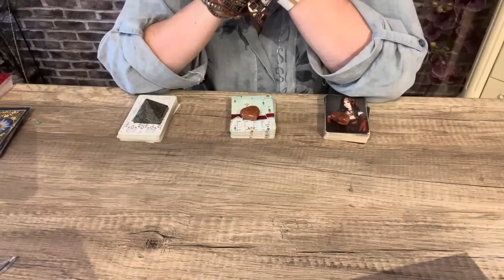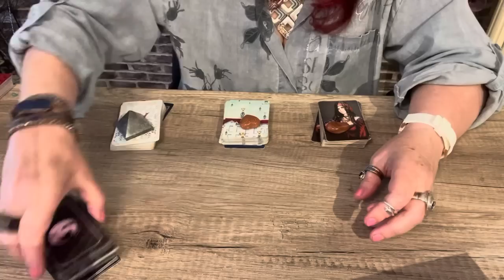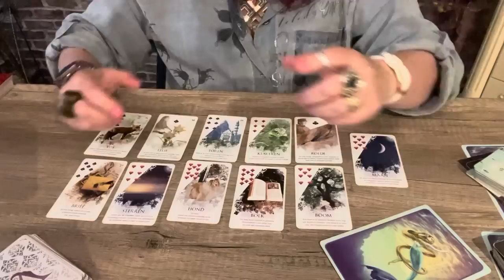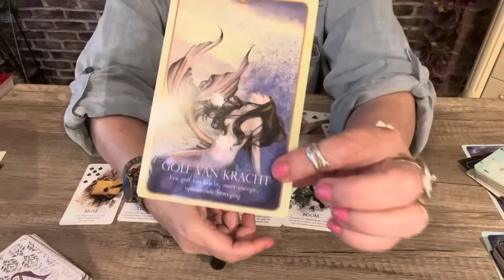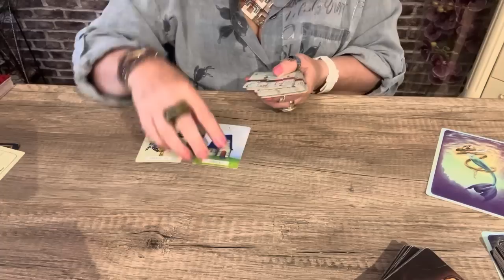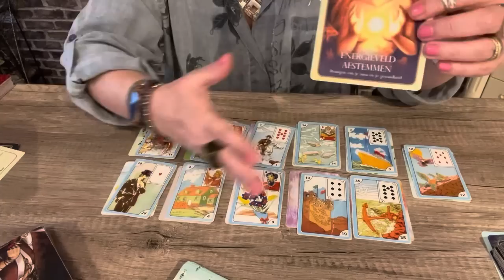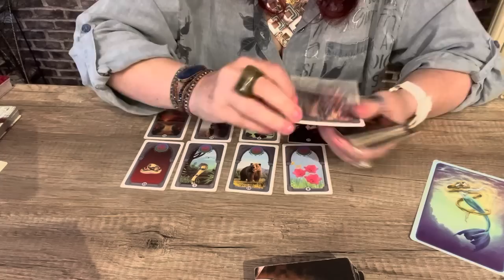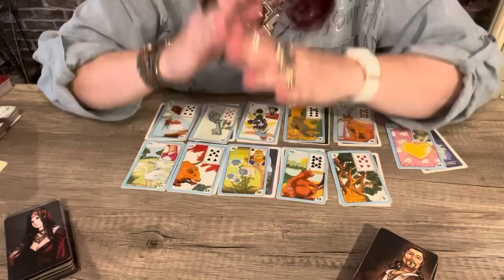Que atitudes posso esperar por parte do ser de luz? 💎🌞🌝🌟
Traga seu amor utilizando apenas uma frase.
Quarto Raio Solar. Chama Branca Cristalina.
Poderosa oração para fechar o corpo. Justo Juiz de Nazaré.
Oração almas gêmeas. Pura, linda e verdadeira.
Hoje a indicacao eh minha onde indico as melhores oracoes.
Pudim dos Anjos - Pudim de Maria Mole .

O conteúdo deste vídeo se trata de uma Leitura de Cartas Ciganas,
Leitura Intuitiva generalizada.
As cartas  responden, o Tarot revela,
Tarot do amor, Previsão amorosa,
Futuro Amoroso  revelado pelo baralho Cigano.
Cigana do amor Revela.Magia Cigana E Almas Gemeas..
Oque preciso saber sobre meu amor.O que ele pensa, e sente por mim,
que atitudes vai tomar com relação a nos.
Gratidao.. Deus lhe abencoe.
Música